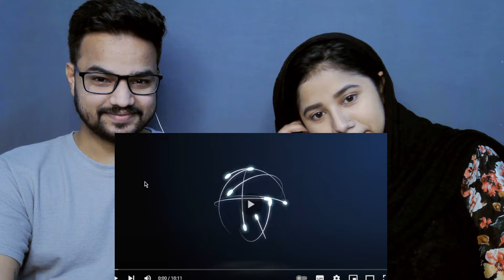आखिर इस बार कितने मुस्लिम लोकसभा पहुंचे । Story Of All Winning Muslim Candidates - Reaction